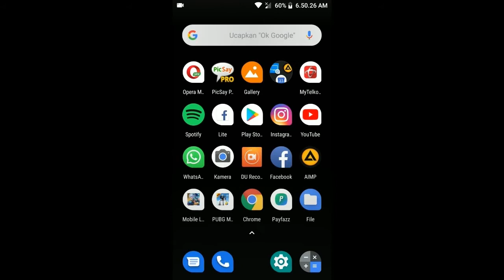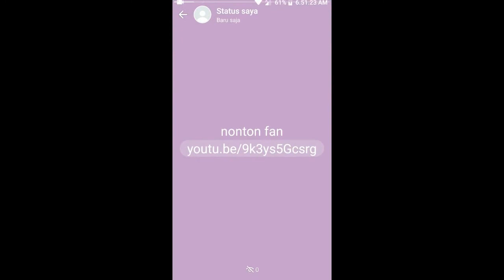Cara share link di status whatsapp